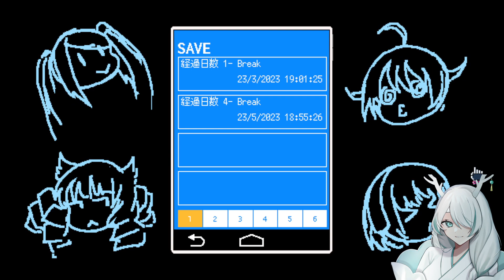【ASMR】眠くなるささやき声でゲーム実況 「VA-11 Hall-A(ヴァルハラ)」#6【Whispering Gameplay】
VA-11 Hall-A(ヴァルハラ)をASMRで実況します。
静かなゲームだから睡眠導入にぴったりですよ。

# VA-11 Hall-A

●VA-11 Hall-A (ヴァルハラ)
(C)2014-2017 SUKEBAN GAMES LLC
月水金の２０時に動画を投稿しています。金曜日はASMR実況の日！推しの一人に加えていただければ幸い喝采超Happyです。応援してね。

神社/神道/御朱印/スピリチュアル/オカルト系の情報を発信しています。
ASMRでホラー実況もしていますよ！